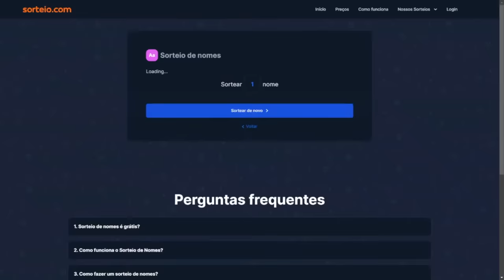RACHEL SHEHERAZADE É FENÔMENO EM A FAZENDA 15 | LINK PODCAST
Rachel Sheherazade está se destacando como um verdadeiro fenômeno em A Fazenda 15. Mas será que ela já pode ser considerada a grande campeã do reality? Há um obstáculo no caminho da Rachel: André Gonçalves. Será que o ator e ex-fazendeiro vai atrapalhar a jornada de Rachel Sheherazade?

Felipeh Campos e Ricardo Ventura vão analisar todos os detalhes da jornada de  Rachel Sheherazade em A Fazenda.

Fique Linkado! Vamos debater, opinar e te manter atualizado sobre tudo o que rola em A Fazenda 15.